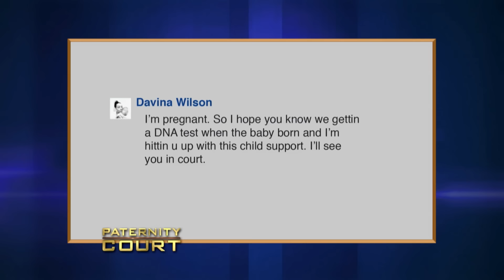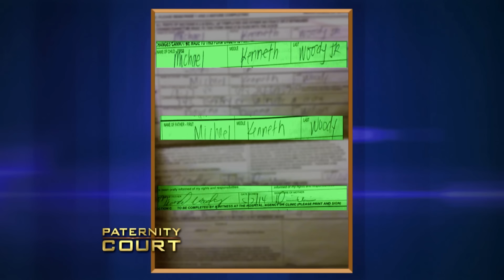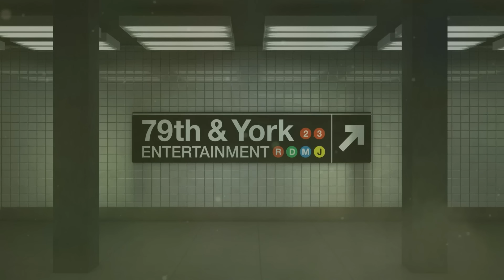Miracle Baby Might Be Another Man's Child (Full Episode) | Paternity Court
Woody v. Wilson: In California, a man learns that his namesake might not actually be his biological son.